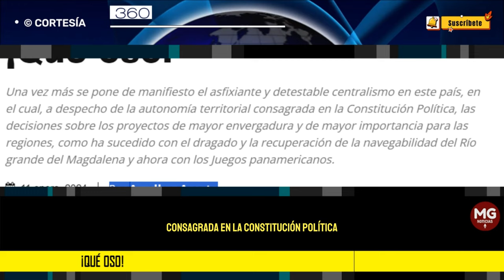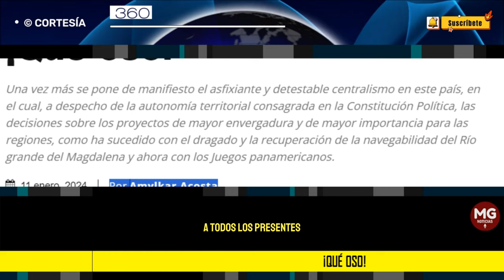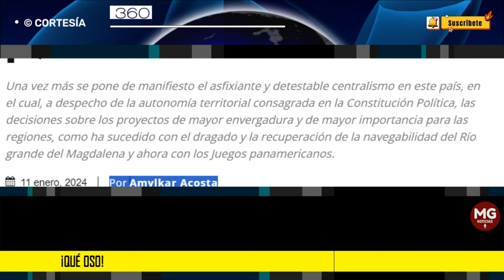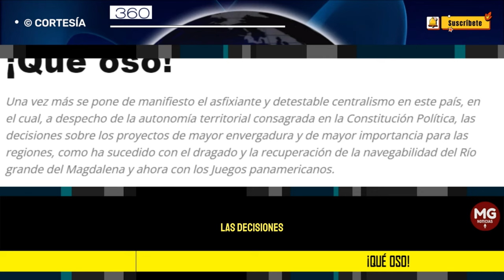¡QUÉ OSO! 🔵 PorAmylkar Acosta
Una vez más se pone de manifiesto el asfixiante y detestable centralismo en este país, en el cual, a despecho de la autonomía territorial consagrada en la Constitución Política, las decisiones sobre los proyectos de mayor envergadura y de mayor importancia para las regiones, como ha sucedido con el dragado y la recuperación de la navegabilidad del Río grande del Magdalena y ahora con los Juegos panamericanos.